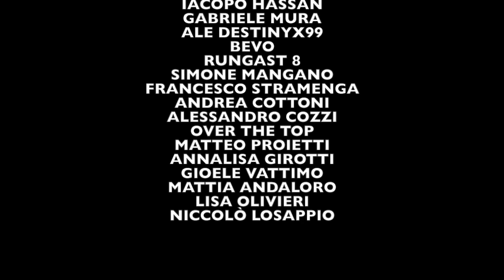IL CALCIATORE CHE HA DELUSO DI PIÙ DI OGNI SQUADRA DELLA SERIE A